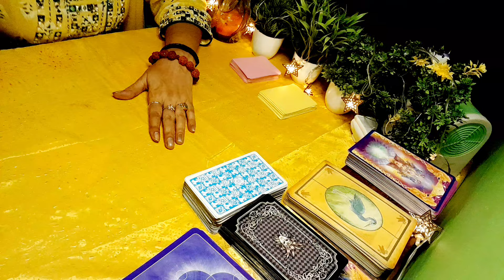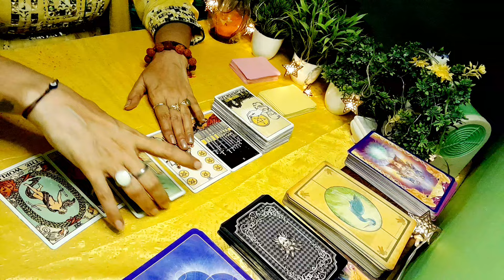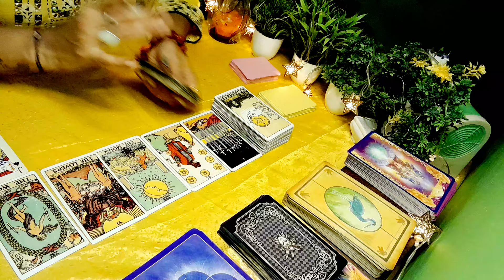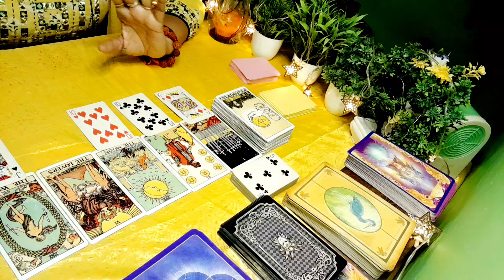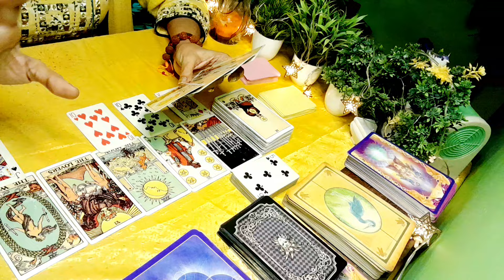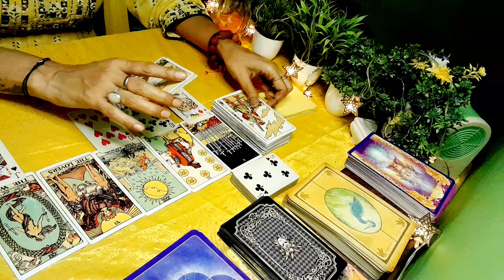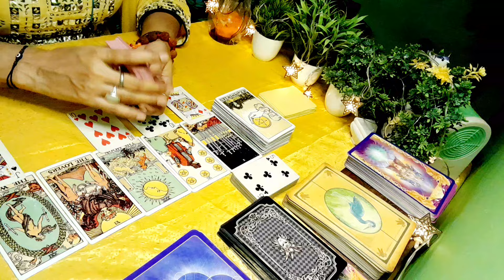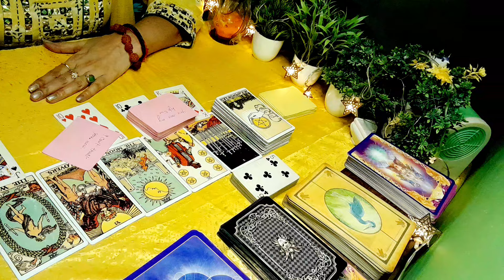current feeling tarot hindi, ठीक इस वक्त आपके पार्टनर की वर्तमान भावनाएं आपके लिए@tarot#guidance❤️❤️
collective,timeless🙏😊❤️

stay positive,stay happy🙏😊❤️stay positive,stay happy🙏😊❤️

4_of_wands_divine_tarot